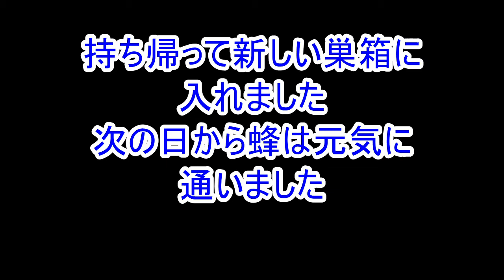地蜂、クロスズメバチ、養蜂5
地蜂、クロスズメバチ、の捕獲の様子です。
大きな良い巣でした